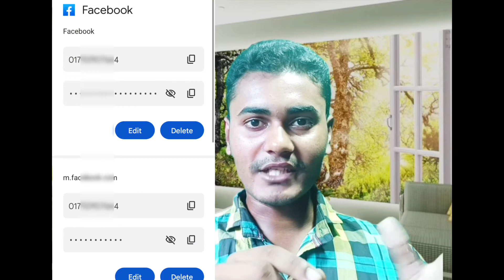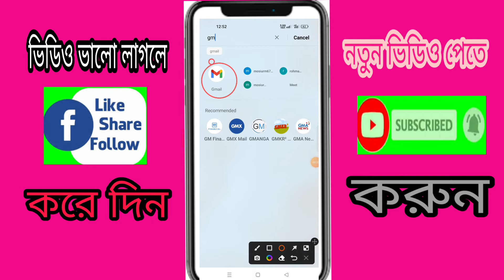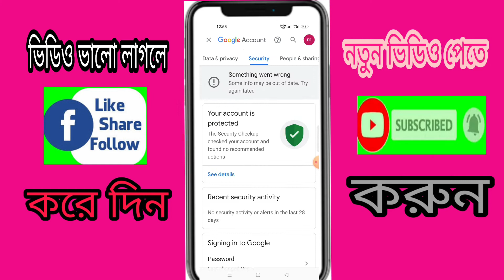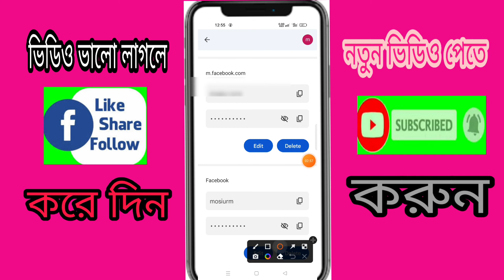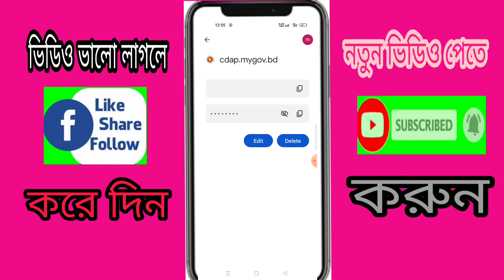আপনার যে কোন ভুলে যাওয়া Password দেখে নিন ১ মিনিটে।Check password in 1 minute